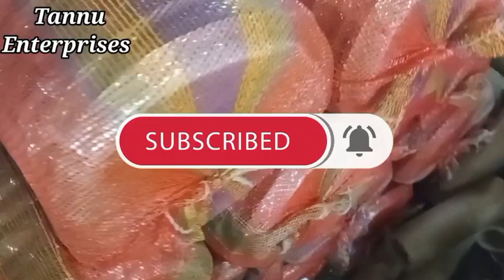मशीन का इस्पित कैसे बढ़ता है paper plate machine ka speed kaise badhaen#laghuudyog#Donapattalmachine